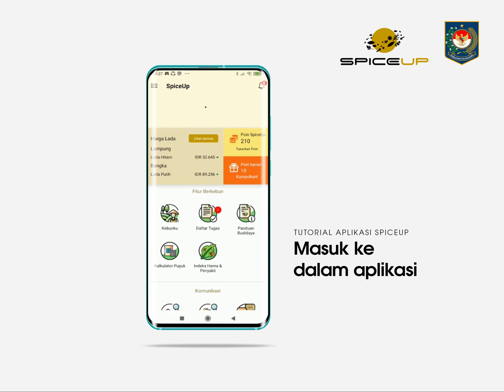Cara Masuk ke dalam Aplikasi SpiceUp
Cara masuk (log in) ke aplikasi SpiceUp